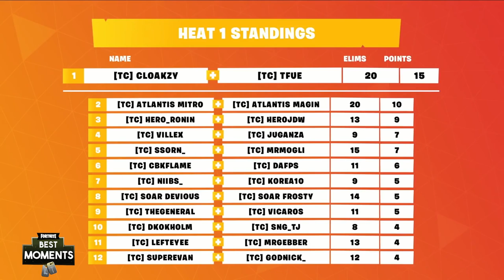Streamers react to *NEW* "HEADBANGER" emote | Best of Twitchcon | Fortnite Clips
Streamers react to *NEW* "HEADBANGER" emote | Best of Twitchcon
I Hope you enjoy this episode 14 of Fortnite funny clips and funniest wtf best plays of fortnite daily fails highlights in battle royale gameplay.

PLEASE DON'T SEND YOUR MOMENTS TO THIS EMAIL, WE ONLY ACCEPT MOMENTS THAT ARE SUBMITTED THROUGH THIS FORM